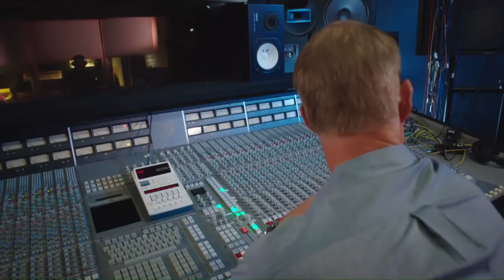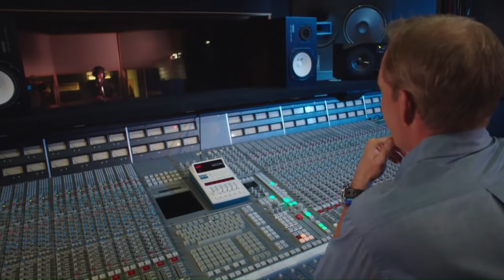Justin Tucker: The Opera Singing Kicker | NFL Films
NFL Films sits down with Ravens Kicker Justin Tucker to talk about his hobby of Opera singing.